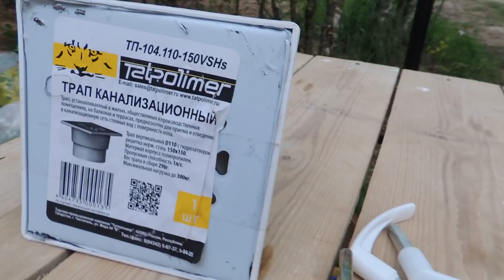Москва встречай Бери Баню # Баня 5х6 с МАНСАРДОЙ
Наконец нашли ребят которые строят в Московской области. Вот их баня 5х6 по центрам. Сруб бани осиновый, а значит простоит много лет.
Сильно тапками не кидайтесь, они еще ролики не снимали особо. Заходите к нам Вконтакте, там будет много фоток.
Ребята тоже учатся, стараются строить как для себя. Поддержите советами, лайками.
Строительство бань под ключ от компании "Бери Баню". Мы небольшая компания из Кировской области. Занимаемся строительством бань. Строим с душой и стараемся как для себя. Не стоим на месте и постоянно развиваемся. Также изучаем наше русское зодчество и черпаем мудрость наших предков.